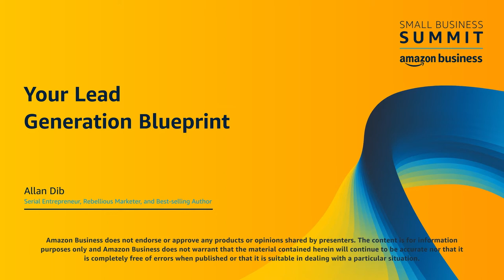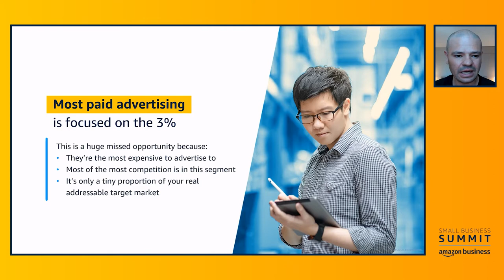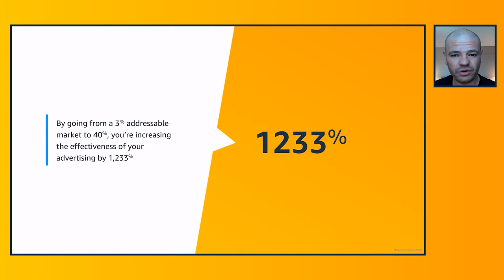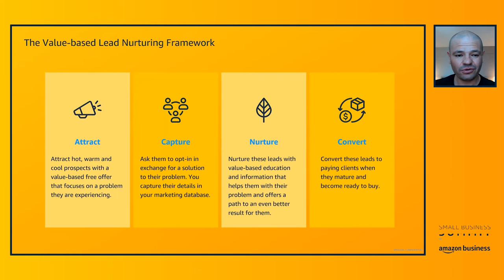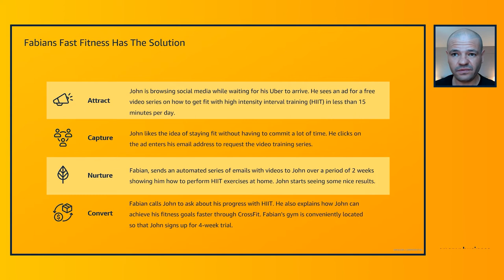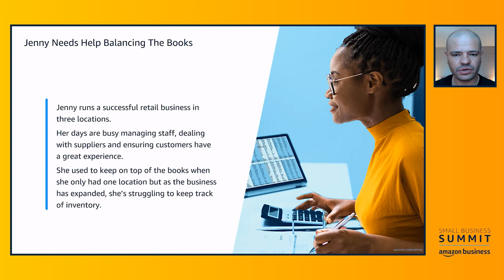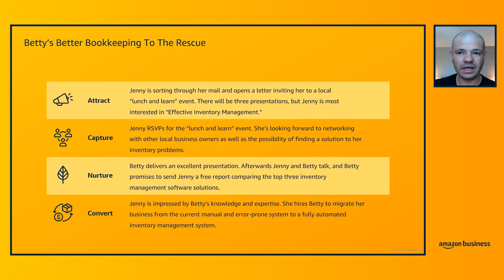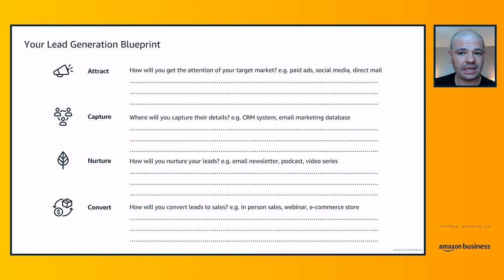Your Lead Generation BluePrint